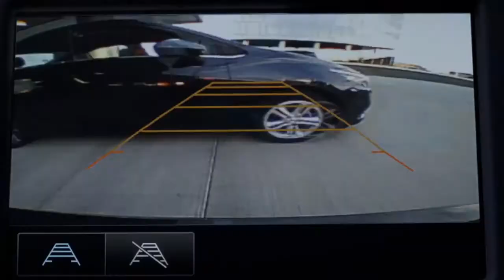Nueva Chevrolet Equinox - Tecnología Extraordinaria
Disfruta más tus viajes con espacios amplios, cargador inalámbrico y sistema de infoentretenimiento Chevrolet MyLink® con Smartphone Integration.